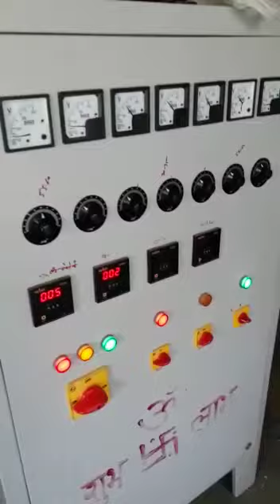Thermocol plate making machine manufacturing, thermocol plate ,Dona plate making machine by jagdeep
This channel regarding Engineering knowledge.  we creater industrial video for  electrical maintenance engineer,hydraulic maintenance engineer, mechanical maintenance engineer. This channel is help full for Engineering student, Diploma/polytechnic student, ITI students

 thermocol plate making machine, thermocol plate machine manufacturing and supplier.Dona plate making machine. marriage function plate making machine. use and through plate.